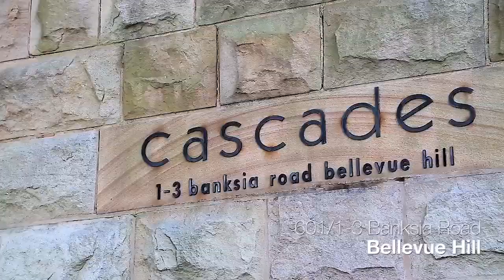601/1-3 Banksia Road, Bellevue Hill | Gavin Rubinstein & Jerome Srot | Ray White Double Bay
601/1-3 Banksia Road Bellevue Hill NSW

Marketed by:
Ray White Double Bay
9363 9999